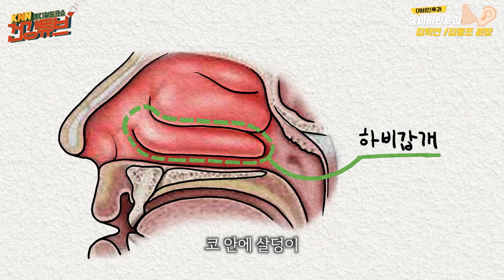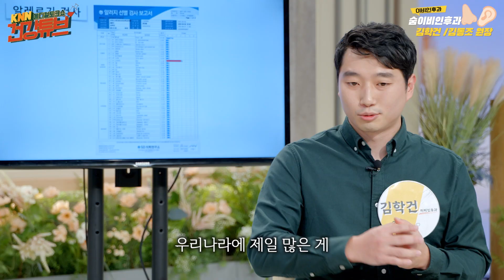[KNN건강튜브] 이비인후과의 '耳' 전문과 '鼻' 전문, 한 자리서 만났다!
비염 수술 받은 비염 수술 의사와
보청기 끼는 난청 진료 의사?

환자의 마음이 곧 내 마음인
이비인후과 원장들의
귀와 코 이야기를
지금 바로 확인해보자!

🔻해당 영상에 댓글을 달아주시면 커피 전문점 상품권을 드립니다🔻
🎁경품 : 올드머그 5만 원 상품권

🔻댓글 추첨 이벤트 당첨자 발표 (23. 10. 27. 금)🔻

BS숨이비인후과의

00:00 오프닝
00:16 오늘의 게스트 소개!

02:50 Q. 술은 귀VS코, 어디에 더 안 좋을까?
03:45 Q. 이어폰을 쓰면 귀지가 많이 생긴다?
05:05 Q. 돌발성 난청이란?
05:50 Q. 난청의 치료법은?
06:26 직접 보청기를 끼는 난청 진료 의사가 있다?
09:07 보청기의 종류와 특징
10:23 Q. 귀는 한 번 나빠지면 되돌릴 수 없나요?
10:46 귀를 지키는 이어폰 사용  Tip!
11:28 Q. 이명의 원인은 무엇일까?
12:38 비염 수술을 두 번 한 비염 수술 의사가 있다?
15:18 비염의 종류와 원인
16:35 Q. 비염 수술, 효과가 있을까?
17:59 Q. 코 스프레이, 오래 쓰면 안 좋다?!